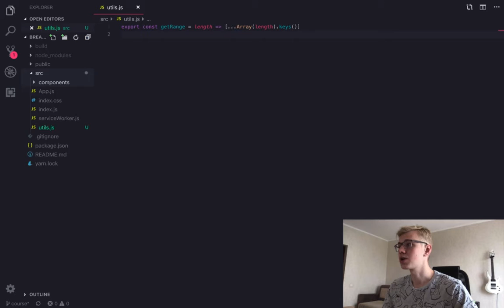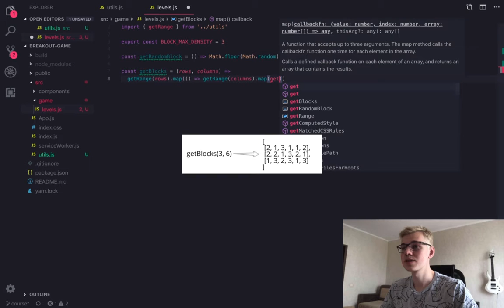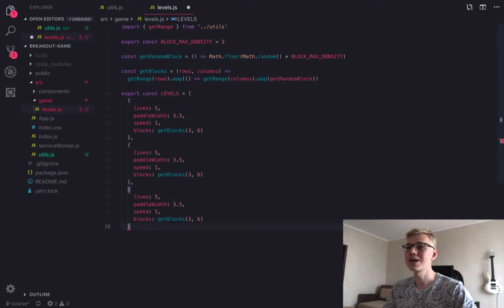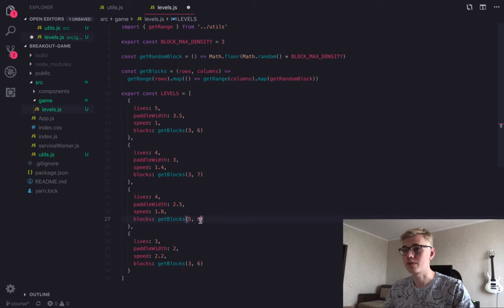Breakout Game with JavaScript, React, and SVG. #3 Levels Design.